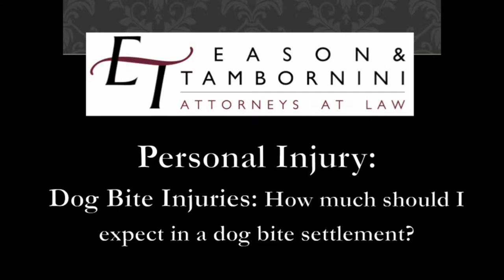Dog Bite: What is my dog bite case worth?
Sacramento dog bite attorney Kyle K. Tambornini discusses the worth of a dog bite case.

For more information about our dog bite law services, please get in touch with our office at or , email at , or visit our

If you're injured by a dog bite, the value of your case will depend on how bad the bite was. Obviously, the more severe the injury, the greater the case is worth. A dog bite's value will also depend on how much medical treatment was involved. We call this "special damages," which would include the medical bills and any wage loss or out-of-pocket expenses.

In addition to that, there are the general damages, which are the damages you hear about for pain or scarring, humiliation, and the change in the quality of life of that individual, whether it's what they do and how that affects work or at home that individual.

If you're a concert pianist and the dog bites your hand and mutilates it so you can no longer work and do your job, that obviously is worth more to a concert pianist potentially than maybe a skilled laborer or a laborer type of person who can continue to do their job.

It would be best to look at all those factors to determine your case is worth.